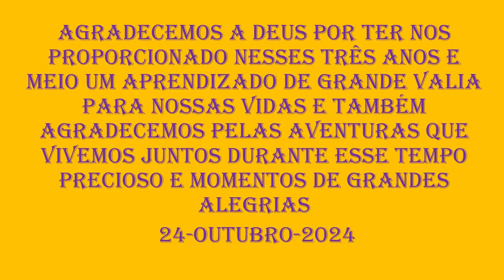PARABÉNS ESTER PELO SEU ANIVERSÁRIO 27-OUTUBRO-2024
PARABÉNS ESTER DESEJO QUE JESUS TE ABENÇOE GRANDEMENTE HOJE E SEMPRE COM MUITA PAZ, SAÚDE, ALEGRIA E PROSPERIDADE. TE AMO MUITO...